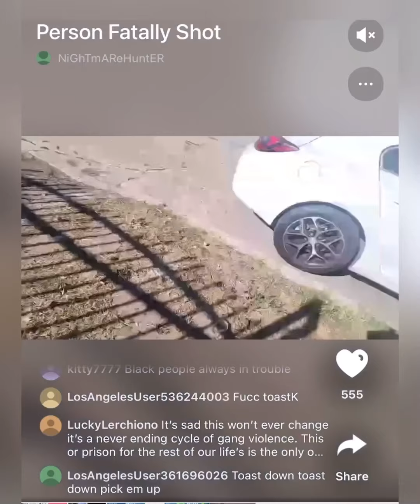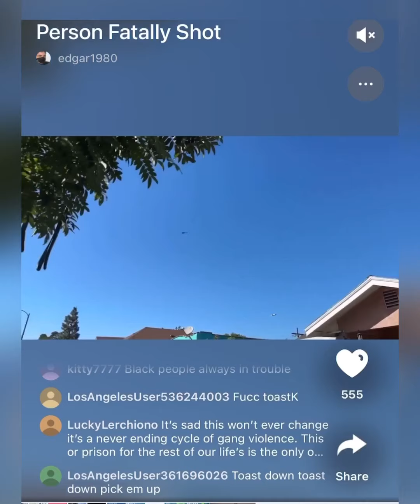🙏🏽🙏🏽 REST IN PEACE “HELL BOY” FROM 89 EAST COAST CRIP (17 years old) : DIED TODAY 🥲🥲🙏🏽🙏🏽